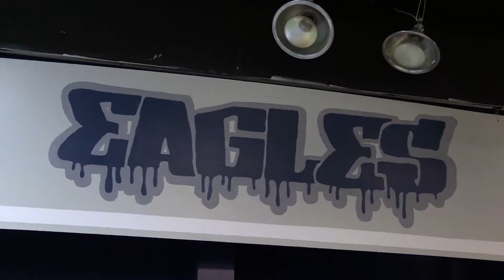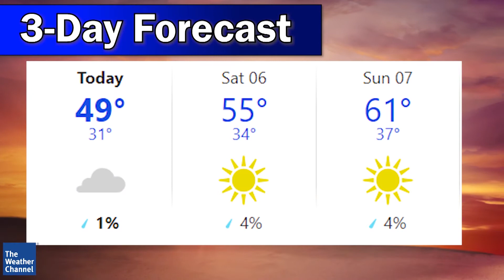GCTV - March 5th, 2021